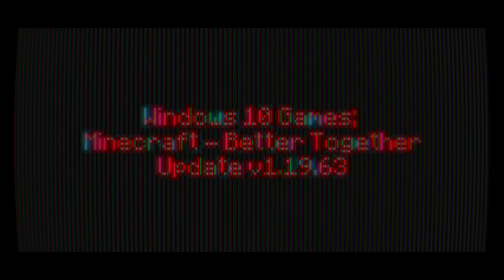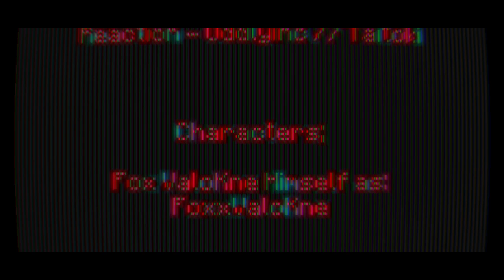Windows 10 Games SP; Minecraft Week 296 Day 2069 - Night 2069 | -)Year 6)- | V1.19.63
-=-=-= *Front-Note; =-=-=-

[]p (oo).] -[ Week CC-IX-VI [296] in mah -)Extended x6)-
365-ish day Minecraft Venture teh nowhere ]

-[ None used ]

-=-=-= Artwork; =-=-=-

-[ MC10 BTU - Ep.2068, or Day 2068 Night 2068 ]
-[ MC10 BTU - Ep.2067, or Day 2067 Night 2067 ]
-[ MC10 BTU - Ep.2066, or Day 2066 Night 2066 ]
-[ MC10 BTU - Ep.2065, or Day 2065 Night 2065 ]